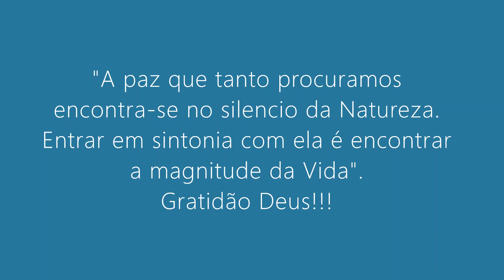Floração da Bougainville em Pleno Sol.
Pé de Bougainville no sítio dos meus pais,  em pleno sol ela fica cheia de flores !!
Filmagem em 03/12/22.